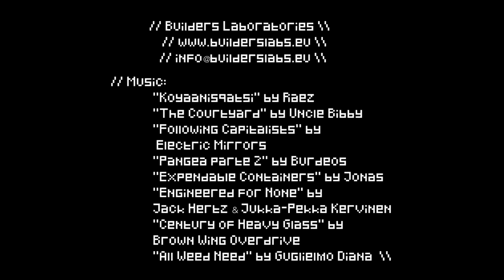How to build a Wood Bike - Plans available!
Speed up video of the entire construction of Woody, the Open Design Wooden Bike.

00:00 Intro
00:07 Preparing wood for cnc milling
00:33 Cleaning is important! :---)
02:20 Wooden pieces flat and ready to be milled
02:28 Milling frame with 3 axis cnc machine
06:02 Saddle Holder completing
06:14 Breaking the camera is also important :---)
07:04 Steering base completing
07:55 Central movement base completing
09:00 Creating holes in the sitting holder
09:37 Creating holes in the brake base
10:28 Sanding and finishing before giving the protecting varish
10:58 Assemblig
14:05 Riding
15:54 Credits